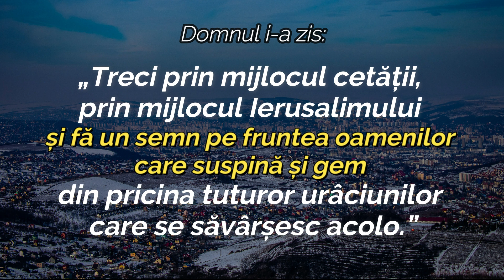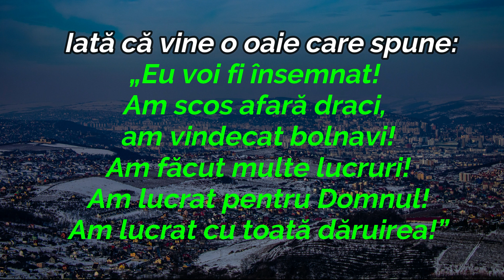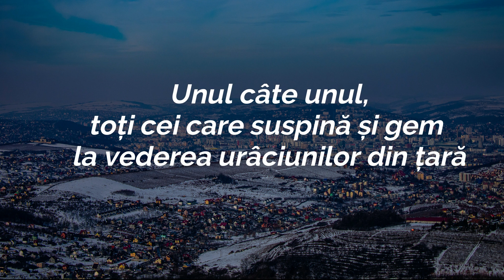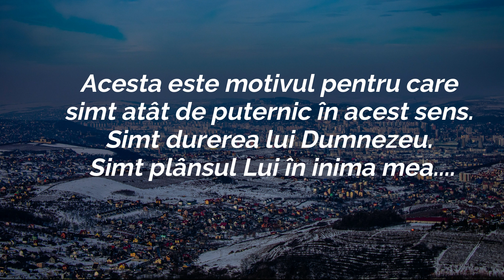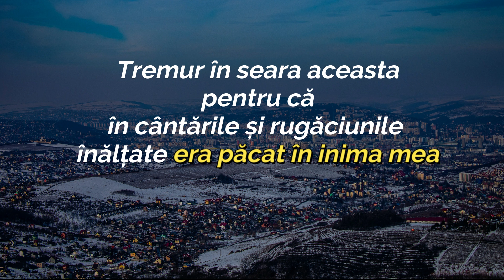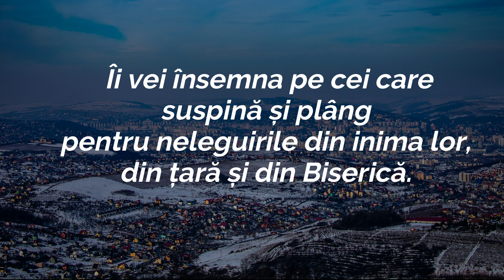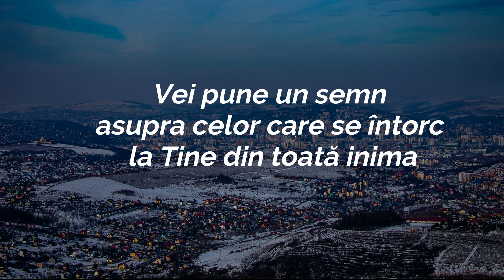David Wilkerson -Este timpul să plângem!